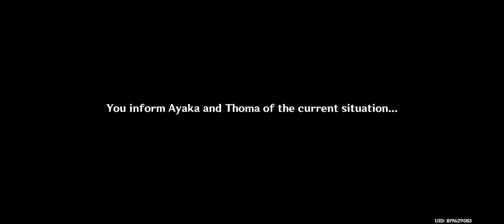Ayaka and Thoma plans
What's up, what's up guys!

Refreshing out of Beyblade videos, we're here to inject a bit of game footages from Genshin Impact Mobile.
Device used: ROG Phone 3
Genshin Impact features fast gameplay with best RPG elements in an action packed setting.
Footage: All footage produced by Mister JC TV.